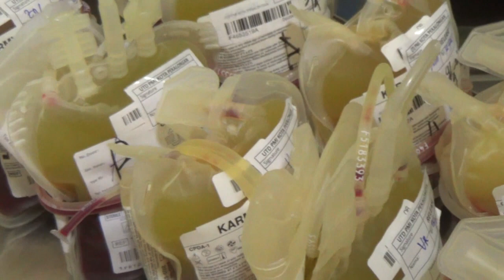PMI SUKSES PENUHI KEBUTUHAN DARAH SELAMA RAMADAN & IDUL FITRI